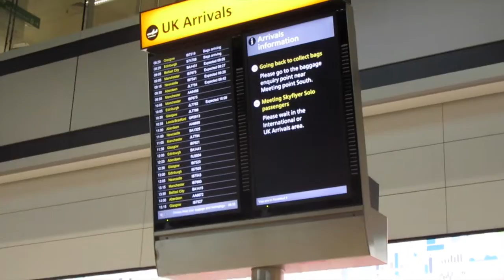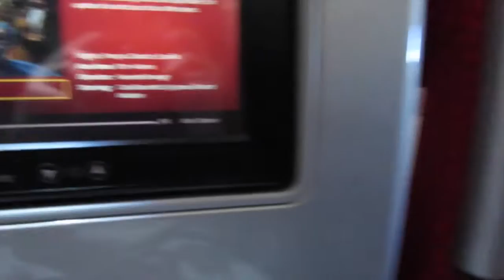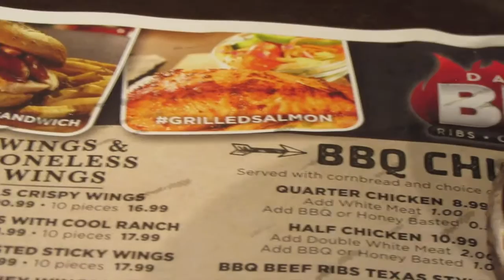New York City Daily Vlog - Day One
Hiya peeps! Here's the first day of my New York trip! I decided to vlog each of the day's I'm here so I can look back on the amazing things we did! Hope you enjoy and let me know if you have any questions about NYC!!!